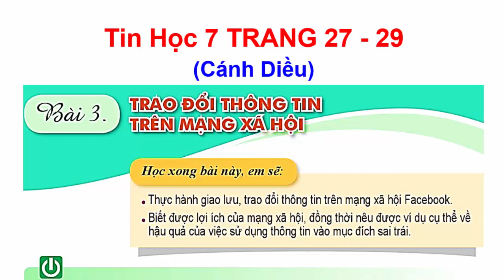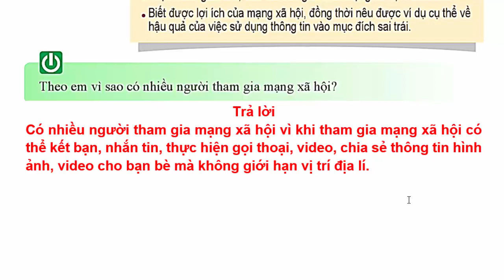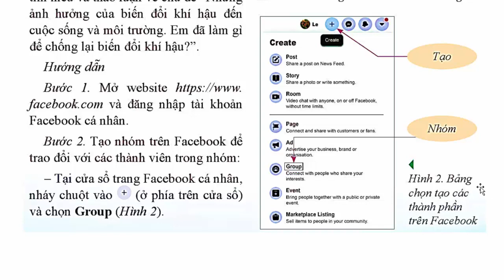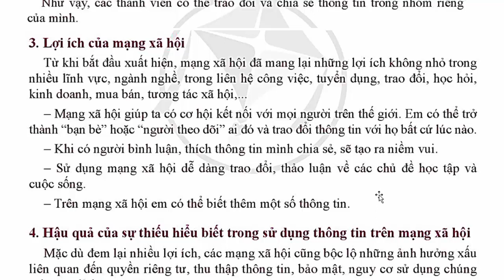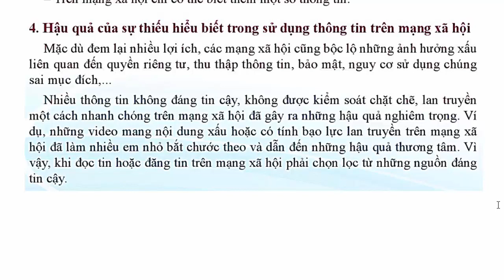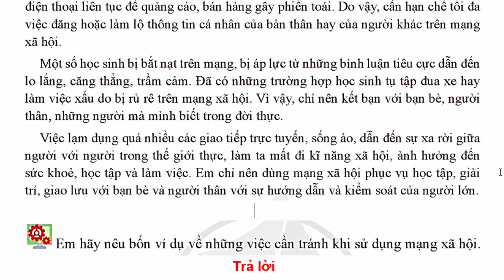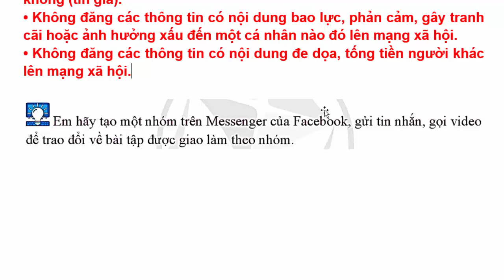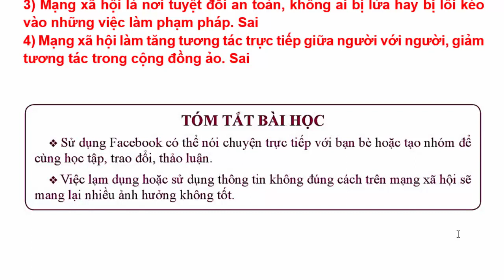Tin Học Lớp 7 Bài 3 Chủ Đề C | Trao Đổi Thông Tin Trên Mạng Xã Hội | Trang 27 - 29 | Cánh Diều